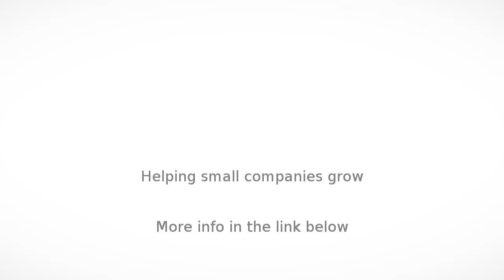Wedding Photography in Raipur - Raj Digital Studio - InfoIsInfo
Raj Digital Studio, Wedding Photography in Raipur.

IntroductionWe are a 20 year old professional photography services company,
specializing in Wedding, Babies & Kids, Fashion & Portfolio,
Model Portfolio, Portraits, Hindu Wedding, Candid Wedding, North Indian
Wedding, Gujarati Wedding, Rajasthani Wedding, Maharashtrian Wedding,
Chhattisgarhi Wedding and Kids Portraits photography.
We offer products and services such as Blueray Disc, Live Streaming,
Documentary, T-Shirt, Montage, Enlargement, Brochure, Calendar, Frames,
Photobook, HD Highlights, CD / DVD, Poster, Promo Videos, HD Videos,
Lamination, Shortfilms and Coffee Mug.
We accept customized photography requirements. Our studio is in Raipur.
We cover events in Chhattisgarh and All Over India.
We are comfortable communicating in Hindi and English.

In our photography you can find
 A to Z creation in photographic world & our speciality in wedding
Photography. At New Release Studio we want you to enjoy every aspect of
your special day. Our photographers blend natural portraiture with
photojournalist candids. We rely on our experience & ever growing
knowledge of the latest technology to create artistic wedding
photography & videography. we take pride & truly enjoy our work
as we make every wedding album & video DVD in to unique creation for
 each customer.
           We understand the importance of developing
 relationships with our clients. Your wedding day is the first day of
your new life together. So, why should our job end at the beginning When
 you become an New Release Studio bridal couple, you are automatically a
 member of our Portrait Program. This program gives you complimentary
engagement, baby, family, & anniversary sessions, which continue
capturing all the important moments in your life.
          We designed to provide high-quality
portrait products for customers needs. We provides portrait services for
 all occasions: newborn, birthday, first communion, holiday, graduation,
 engagement, family portraits, passport photos & portrait greeting
cards.
          We committed to offering Our customers to
world class quality superior service & providing high-quality,
professional while Creating Memories

Camera..
We Use Nikon
We Use Canon
We Use Sony
We use Hd Videeography,Cinemetography,
Also Shoot Candid Photography
Candid Videography
Baby Portfolio
Studio Shoot
Pre-Weds Shoot
Post-Weds Shoots

10% Dicount Of Every Wedding Booking